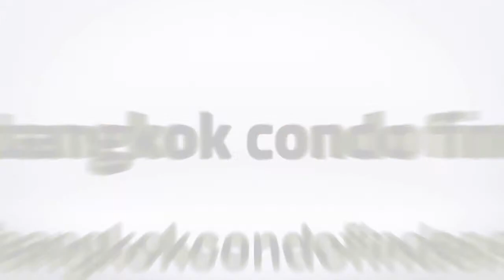1 Bedroom plus den Condo for Rent at The Rajdamri S1-063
Building Name: The Rajdamri
This 1 Bedroom Plus Den Condo for Rent at The Rajdamri offers more than the usual with an impressive 120-sqaure meter spread and a beautiful duplex layout. This well-appointed modern home offers a comfortable homey vibe despite its stylish interiors decked with accent wall panels of mirrors and fine woodwork, cove lighting, polished white tiled floors, and tall windows with sheer draping that introduce natural light into this home. It opens into the main area that immediately takes your breath away with lofty ceilings, chandelier, chic staircase with glass rails and timeless furniture such as a round dining table with cameo back chairs, sofa, chair, center table, and a wide flat screen TV.